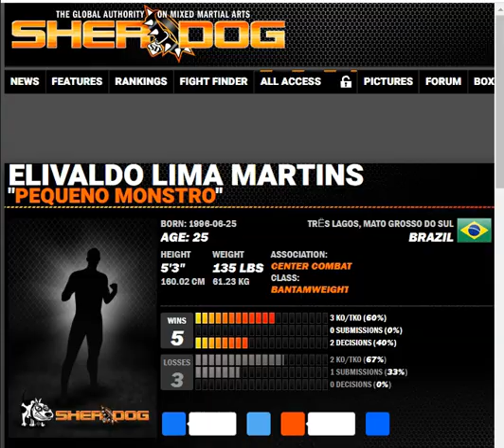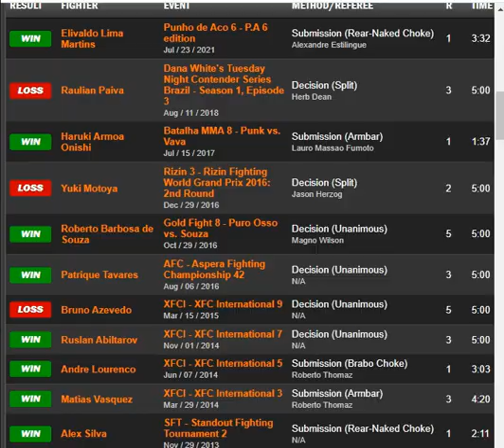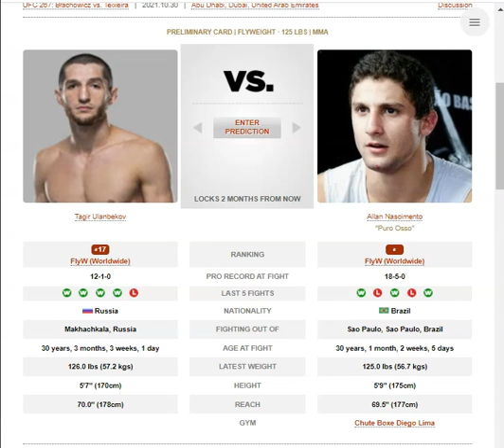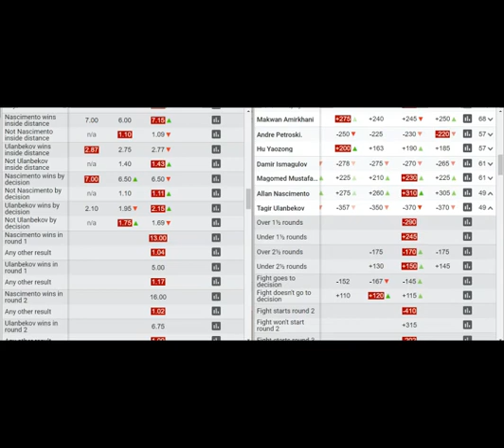Tagir Ulanbekov vs Allen Nascimento Breakdown | Prediction + Bets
TIME STAMPS:
0:00 Striking breakdown
2:14 Grappling breakdown
4:10 How they win fights
4:25 How they lose fights
4:33 Paths to Victory
4:58 How I see the fight playing out
9:03 Prediction and Bets

Fight at UFC 267: Błachowicz vs. Teixeira

Betting in any sport involves risk. Be aware and accept this risk before betting.  All conclusions and bets in this video are my own. I recreationally bet on MMA because I have fun doing it and I like to put my money where my
mouth is regards to my predictions. Always do your own research and don't bet with money you cannot afford to lose.

тагир уланбеков